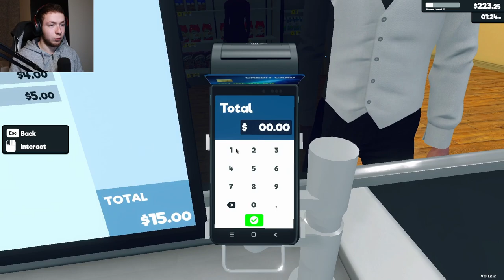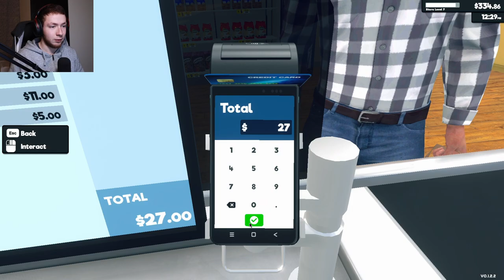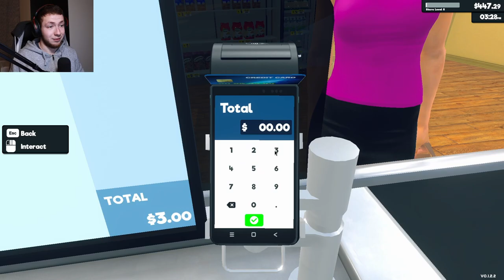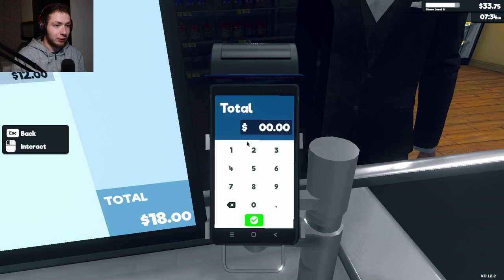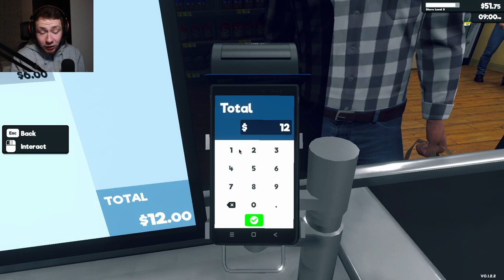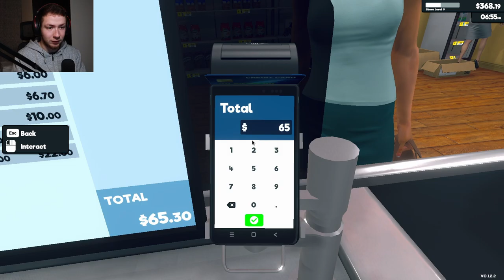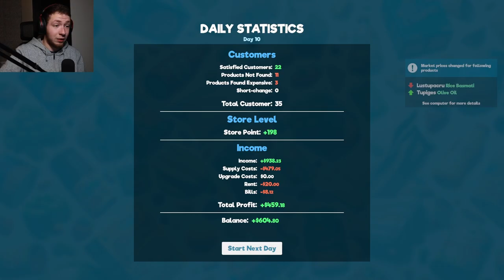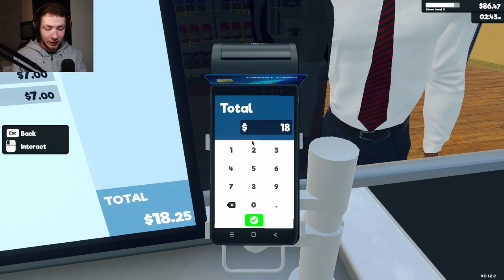We have a CASHIER NOW! - Supermarket Simulator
We now have a cashier in Supermarket Simulator!

🔷 Become a Channel Member and get exclusive Emojis and Badges!